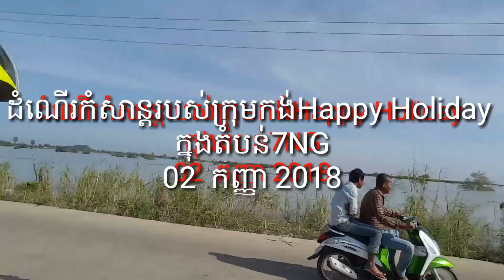Group Bicycle Happy trip to 7NG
ជៀសមិនបាន​ (ទេសភាព ផ្លូវលិចទឹក) 02/08/18